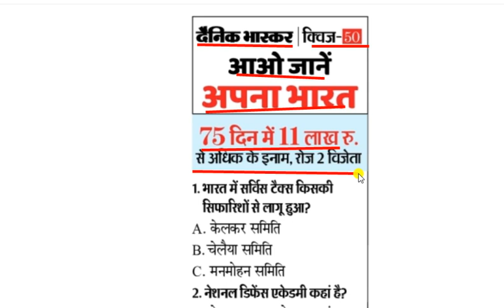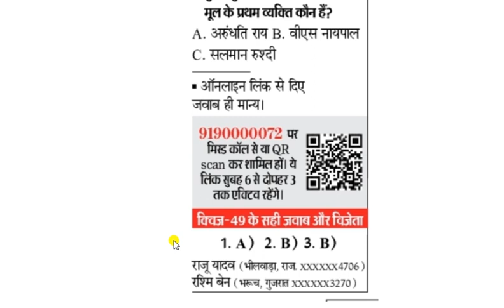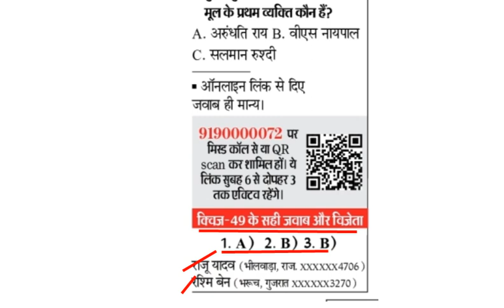Dainik Bhaskar Quiz number 50 answer || dainik bhaskar quiz 04 October answer || दैनिक भास्कर क्विज